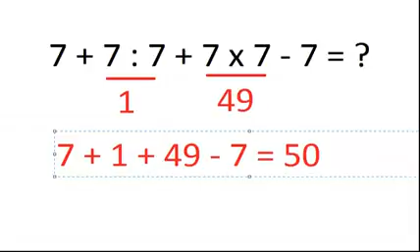Suy nghĩ tốc độ và cho biết kết quả cuối cùng bằng bao nhiêu?